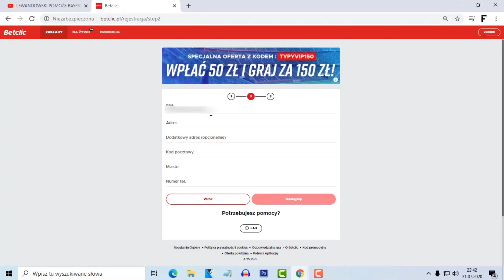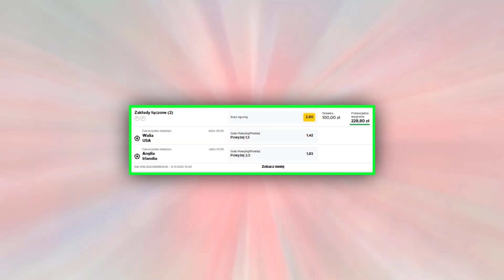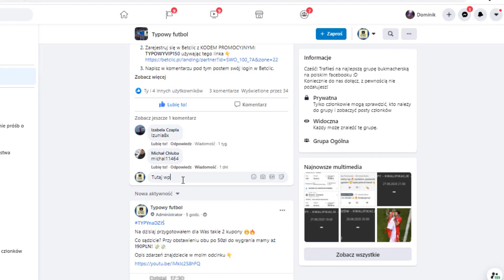TYPY na CZWARTEK! GRAMY o 228PLN! Anglia - Irlandia i Walia - USA